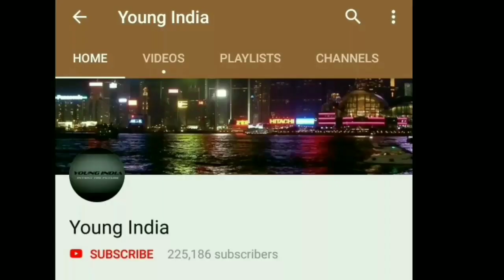यह है धकड़ बल्लेबाज क्रिष गेल की खूबसूरत पत्नी जो है बेहद हॉट और स्टाइलिश